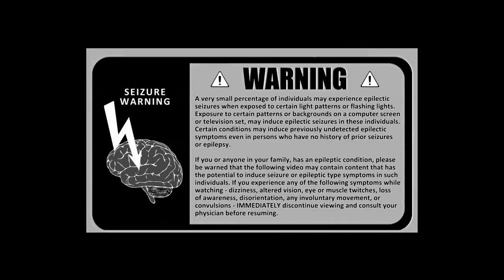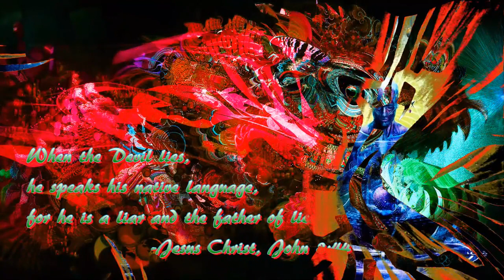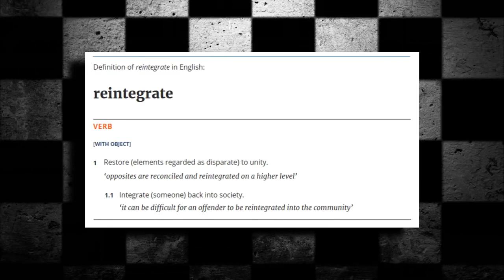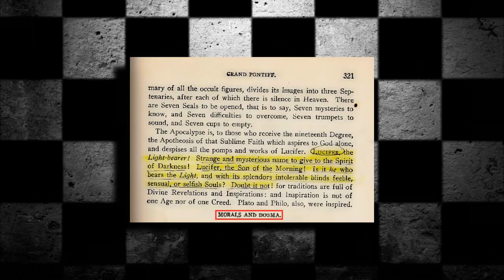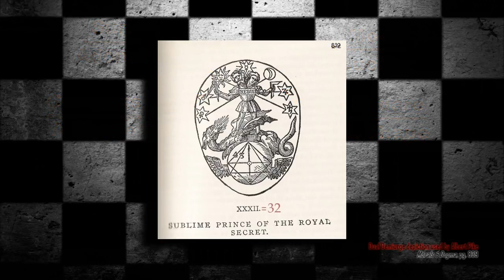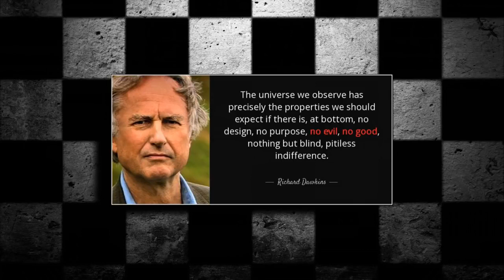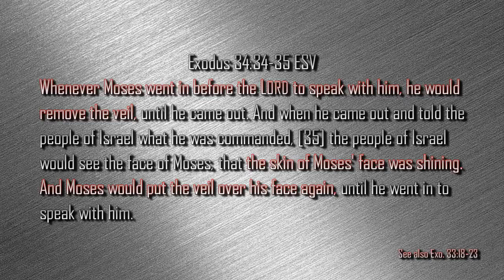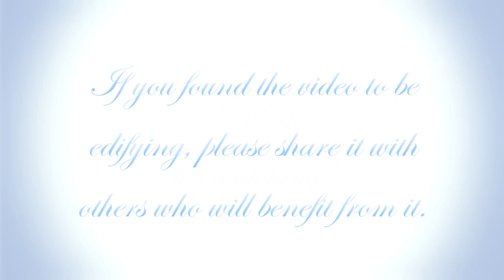Dualism The Illuminati Religion Exposed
re-used from: Yahusha Is The Way